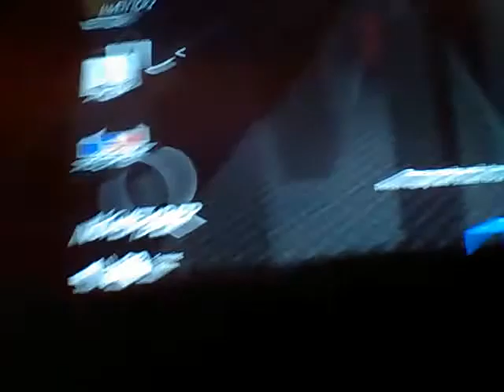Roblox Murder Mystery